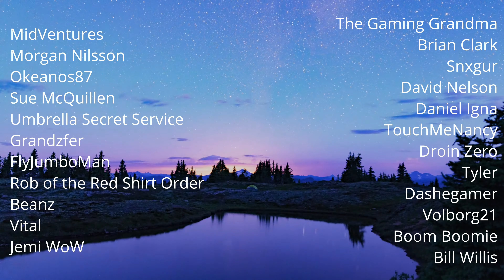The Ironman Challenge - Undead Mage - Ep.47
The Classic Ironman Challenge! We made it to level 57 on a Night Elf Hunter before dying in the tunnels of Jaedenar, and level 21 on a Tauren Warrior. Let's try an Undead Mage in this 3rd attempt! The goal is to reach level 60 without dying, No gear above white quality, No external buffs, No Professions, No Talents, No Health potions, No scrolls, No Groups! I'll be playing on Skull Rock, the Classic Hardcore Server.

PC Specs:
CPU: AMD Ryzen 9 5950X 16 Core 32-Thread
CPU Cooler: Dual Fan Vetroo V5
GPU: GeForce RTX 4090 24GB GDDR6X OG OC Edition
Motherboard: GigaByte x570 Aorus Elite
RAM: Kingston Fury Beast 128GB DDR4 CL16
Case: Zalman i3 ARGB Vision ATX Mid Tower 4 Fan
Mouse: Redragon M612 Predator 8000DPI
Mic: Yotto YCM-700-01
Power Supply: GameMax 1300W, 80+ Platinum
Recording Software: OBS Studio
Editing Software: Davinci Resolve 19.1